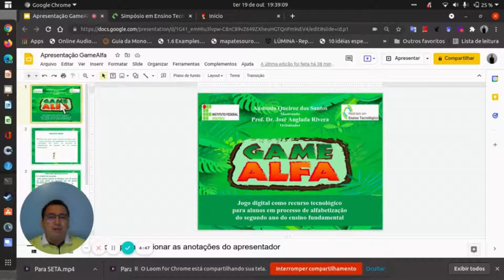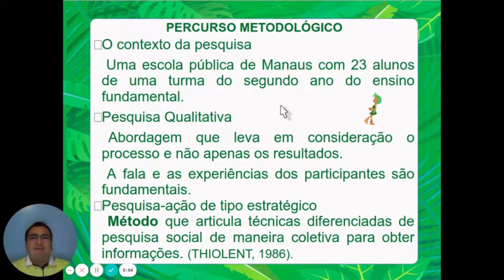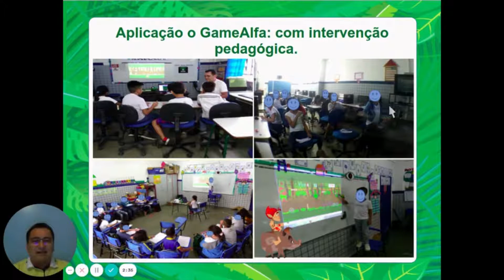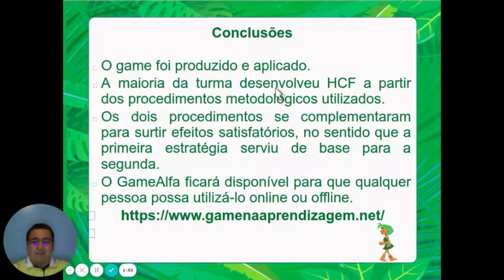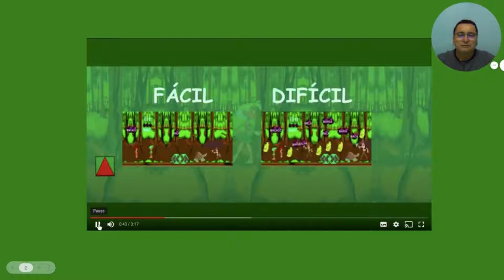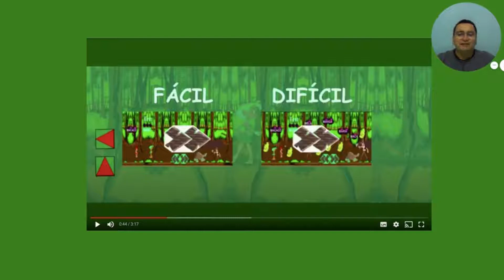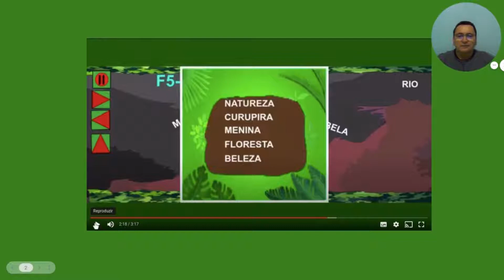GameAlfa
Título: GameAlfa.

Autor: Austonio Queiroz dos Santos
Orientador: Prof. Dr. José Anglada Rivera
Instituição: Programa de Pós-graduação do Mestrado Profissional em Educação Profissional e Tecnológica (ProfEPT)- IFAM

Descrição: O GameAlfa é um recurso digital que objetiva o desenvolvimento de habilidades de consciência fonológica em crianças do segundo ano do ensino fundamental através de sessões de jogos que podem ser mediadas por diferentes metodologias de acordo com as possibilidades e os recursos tecnológicos disponíveis. A pesquisa que serviu de base para a criação deste produto, surgiu a partir da constatação de problemas que envolvem a alfabetização de crianças. Investigando possíveis causas para esses problemas, verificamos que a ausência de habilidades de consciência fonológica (HCF) é um dos fatores que implicam para o analfabetismo. Essas averiguações levaram a produção do GameAlfa e aplicação com uma turma do segundo ano do ensino fundamental em uma escola pública de Manaus, com resultados satisfatórios ao final da pesquisa. O contexto da pesquisa - Uma escola pública de Manaus com 23 alunos de uma turma do segundo ano do ensino fundamental. Pesquisa Qualitativa - Abordagem que leva em consideração o processo e não apenas os resultados. A fala e as experiências dos participantes são fundamentais. Pesquisa-ação de tipo estratégico - Método que articula técnicas diferenciadas de pesquisa social de maneira coletiva para obter informações. (THIOLENT, 1986). Meu site para mais informações sobre esse produto e a pesquisa

SETA 2021 - Galeria Virtual de Produtos Educacionais